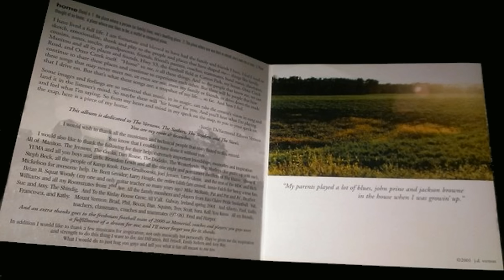Justin Vernon - Home Is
Home Is by Justin Vernon, released under the name J.D. Vernon in 2001.
He was twenty years old when he released the album, and had written the songs from 1998 to 2001. It contains duets of his sister Kim Vernon (Feel The Light & Morning a.m.), his brother Nate Vernon (Morning a.m.) and Sara Emma Jensen (Leave It Alone Blues). This album was released six years prior to Justin Vernon's creation of Bon Iver. This is his first solo album, and very few copies of it were released.

1. Feels Like Home 0:00
2. Feel The Light 6:27
3. Leave It Alone 11:54
4. Breathe 16:12
5. We Can Look Up 20:58
6. Train Yard Blues (Live) 28:19
7. Jefferson Street 32:03
8. When It Rains Down Here 35:57
9. May 27th, 1999 (5:23 a.m.) 45:21
10. Lullabye Of The Three Dancers 51:54
11. Morning (a.m.) 56:40
12. Home Is 1:04:30